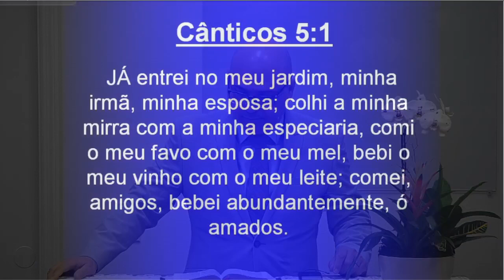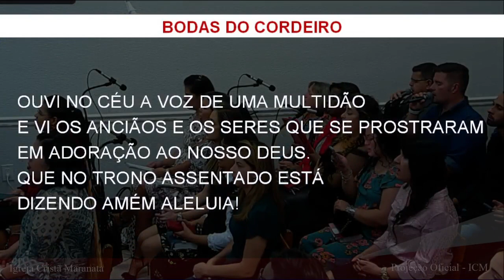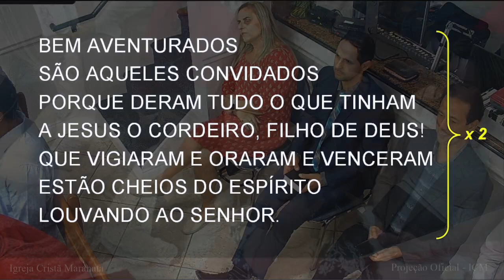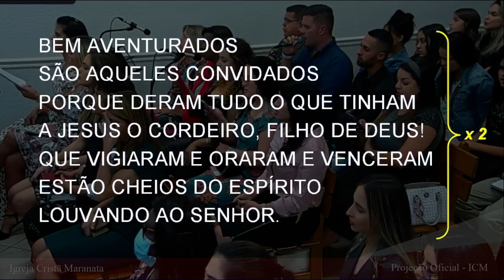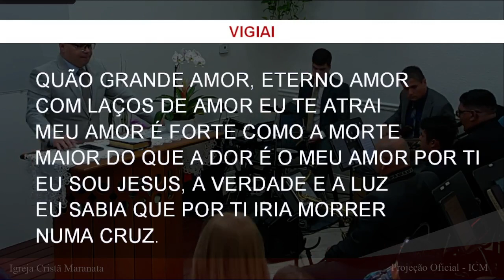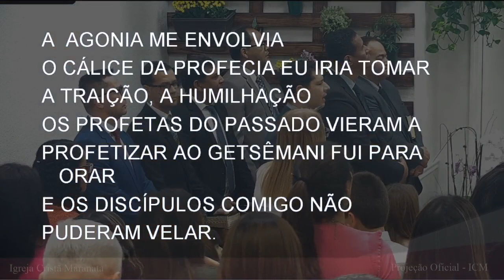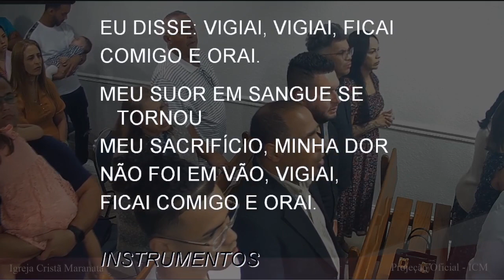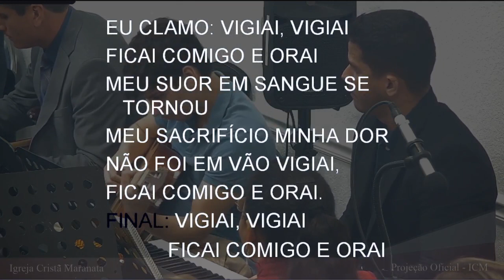Sunday Service (2023-02-05) Maranatha (Pompano Beach, Florida)